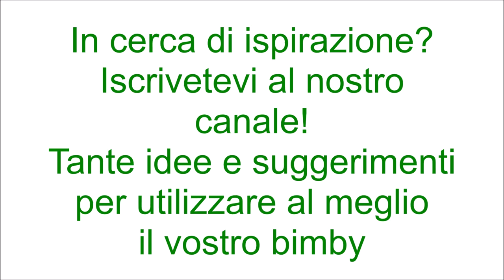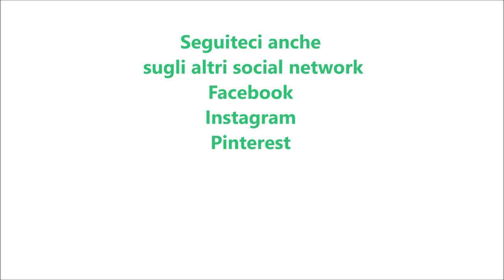Arista ai profumi di Sicilia per bimby TM6 TM5 TM31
Ingredienti:
1 pezzo da 1kg di lonza di maiale
il succo di due arance
la scorza di un arancia non trattata
100 g di liquore Grand Marnier
50 g di acqua
1 cucchiaino di dado vegetale preparato con il bimby
400 g di succo d'arancia
1 scalogno
2 spicchi d'aglio
30 g di olio e.v.o.
prezzemolo, rosmarino q.b.
2 foglie di alloro
salvia q.b.
1 pizzico di sale
1 pizzico di pepe
20 g di succo d'arancia
25 g di amido di mais
20 g di burro